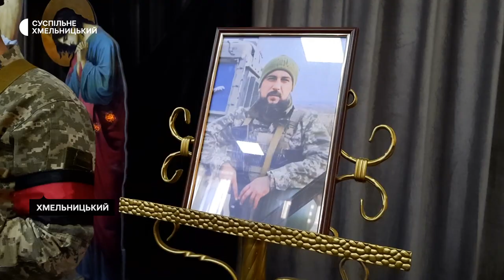У Хмельницькому попрощались з Олександром Желінським та Максимом Розгоном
15 травня, в Хмельницькому попрощались з двома хмельничанами, що загинули восьмого травня на Бахмутському напрямку. 39-річний Олександр Желінський та 44-річний Максим Розгон служили в одному підрозділі полку "Азов".